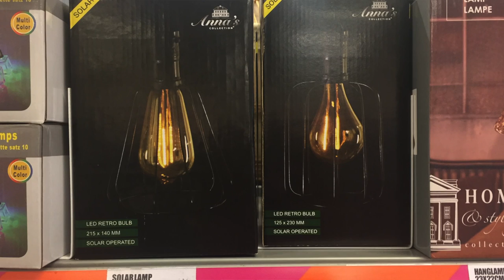12 ZOMER BUDGET TOPPERS EN MUST HAVES - Aflevering #3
In deze video delen wij 12 zomer budget toppers met je! Deze producten zijn NU in de aanbieding dus ren naar de winkel!

▸ Larissa's top:
▸ Tara's top: Comegetfashion